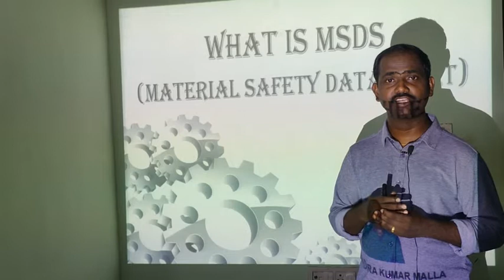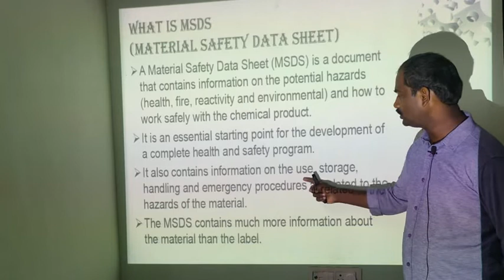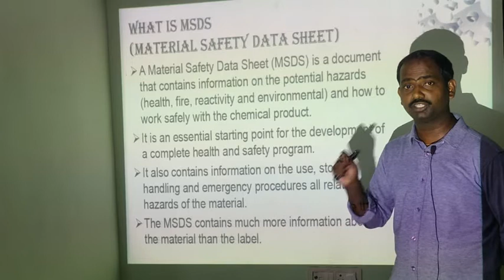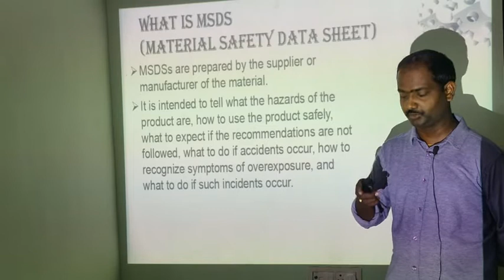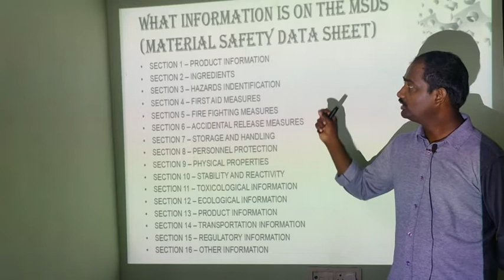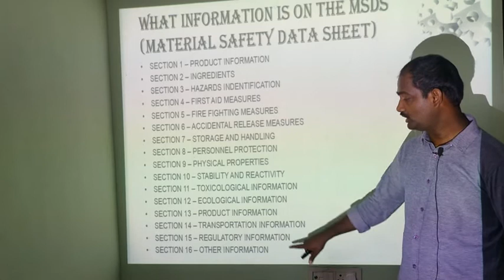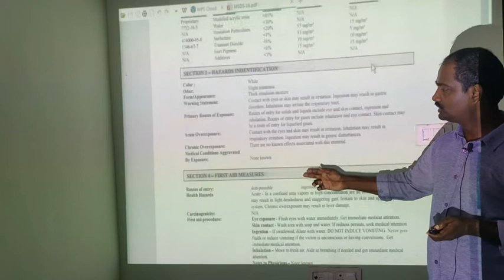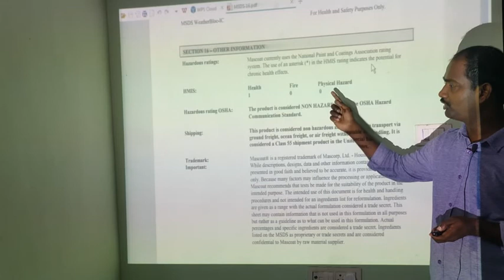What is Material Safety Data Sheet | MSDS | Safety Basics | Safety Equipment | Training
A Material Safety Data Sheet (MSDS), now commonly known as a Safety Data Sheet (SDS), is a document that provides detailed information about the potential hazards, handling, storage, and emergency procedures for a specific chemical substance or product. The purpose of an MSDS/SDS is to ensure the safe use, storage, and disposal of hazardous materials.

Key components typically found in an MSDS/SDS include:

Product Identification: Name, manufacturer or supplier information, product code or number, and recommended uses.

Hazard Identification: Information about the potential hazards associated with the substance, including physical, health, and environmental hazards. This section also includes the classification of the substance according to relevant regulatory systems such as the Globally Harmonized System (GHS).

Composition/Ingredients: The chemical components or ingredients of the product, including their concentration or percentage ranges.

First Aid Measures: Guidance on the appropriate measures to be taken in case of exposure or accidental ingestion, including symptoms, immediate medical attention, and recommended first aid procedures.

Fire-Fighting Measures: Information on the flammability characteristics of the substance and recommended fire-fighting procedures, including suitable extinguishing agents and protective equipment.

Accidental Release Measures: Instructions on how to handle and contain spills, leaks, or releases of the substance, along with appropriate cleanup procedures and protective measures.

Handling and Storage: Recommendations for safe handling practices, including storage conditions, ventilation requirements, and precautions to minimize the risk of exposure or accidents.

Exposure Controls/Personal Protection: Information on exposure limits, engineering controls (e.g., ventilation), personal protective equipment (PPE) requirements, and measures to prevent or minimize exposure.

Physical and Chemical Properties: Details about the substance's appearance, odor, melting point, boiling point, density, solubility, and other relevant physical and chemical characteristics.

Stability and Reactivity: Information on the substance's stability, potential reactivity with other substances or materials, and conditions to avoid (e.g., heat, light, moisture).

Toxicological Information: Data on the potential health effects of the substance, including acute and chronic toxicity, routes of exposure, and any known carcinogenic, mutagenic, or teratogenic properties.

Ecological Information: Information on the substance's environmental impact, such as its potential effects on aquatic life, soil, and air quality.

Disposal Considerations: Guidance on the safe disposal methods for the substance, including any specific regulations or requirements.

Transport Information: Information regarding the transportation of the substance, including any regulatory requirements, packaging instructions, and transport classifications.

Regulatory Information: Relevant regulatory information and compliance requirements, including hazard classifications, labeling, and specific regulations applicable to the substance.

MSDS/SDSs are important tools to ensure that individuals working with or around hazardous substances have access to essential safety information. They are typically provided by the manufacturer, importer, or supplier of the substance or product and are essential for hazard communication and risk management in various industries and workplaces.